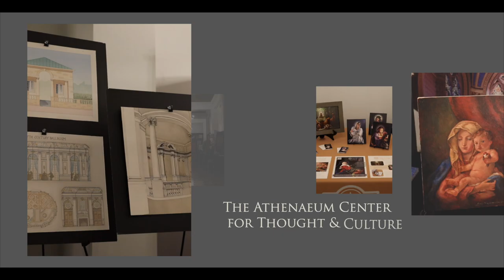Panel Discussion - 4th Annual "Art & Virtue" Conference, Oct. 30, 2022